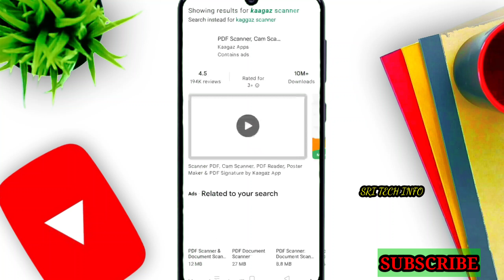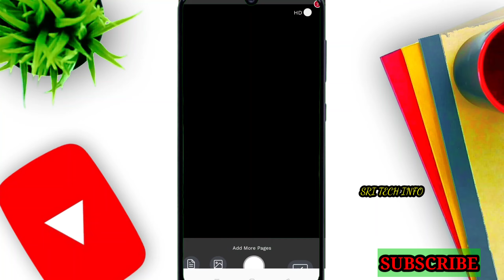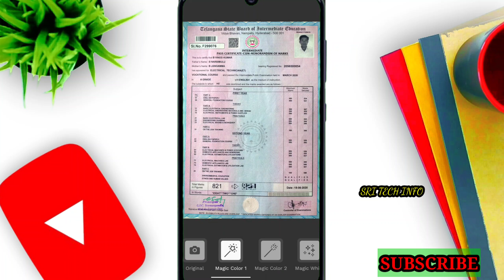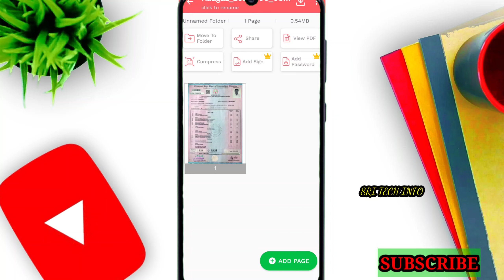How to resize documents for online applications || how to convert jpg and pdf files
PRESS ON BELL FOR NEW UBDTAES

❌DON'T COPY ANY CONTENT FROM THIS CHANNEL
IF YOU ARE COPY VIDEOS ⚠️COPYRIGHT ⚠️WILL BE GIVEN❌❌

✔️PLEASE SUPPORT THIS SMALL YOUTUBERS ✔️